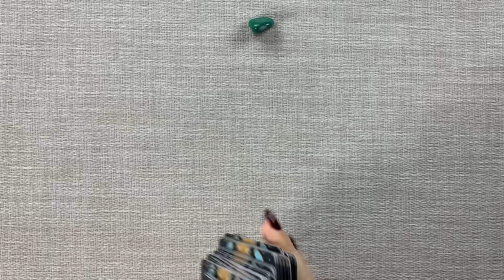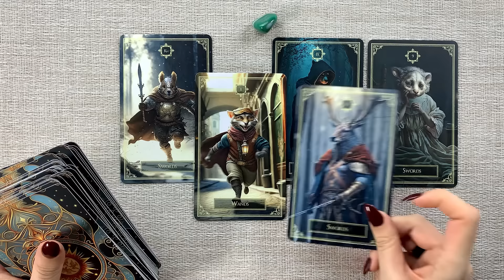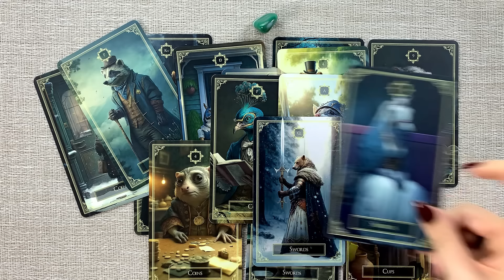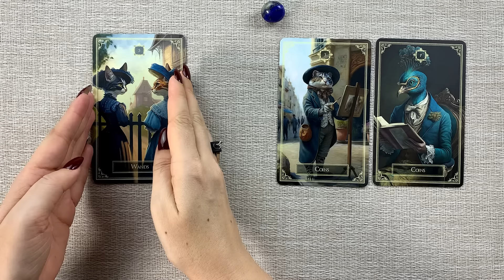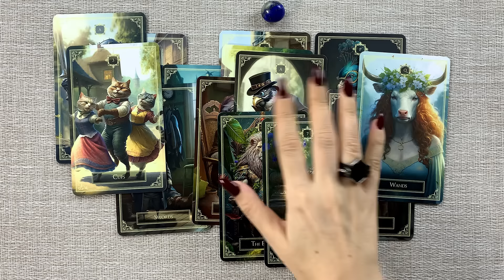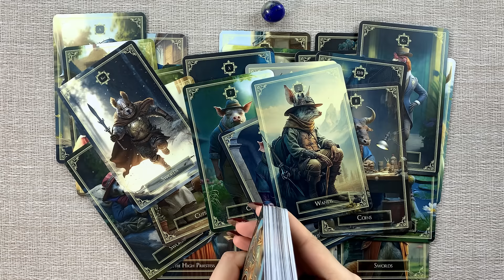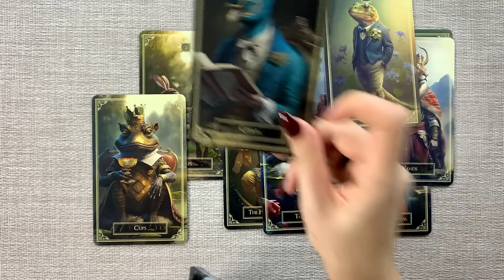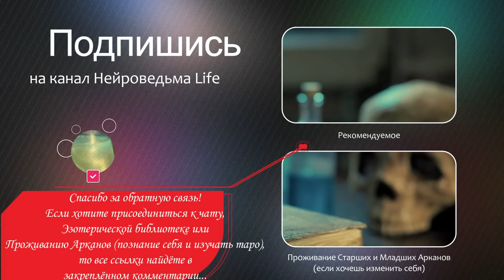💖 ТВОЯ ЛЮБОВНАЯ ИСТОРИЯ ЭТОЙ ВЕСНОЙ 💖 Расклад таро. Гадание на картах. Нейроведьма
Таро расклад "Твоя любовная история этой весной".
00:00:00 - Вступление
00:05:55 - Первая позиция
00:28:17 - Вторая позиция
00:52:25 - Третья позиция

🔥 Проживание Старших и Младших Арканов (Эзотерическая библиотека, Чат Менторство с марафонами (на открытие денежного канала и на обретение женской самооценки) и магический чат включены.

Приветствую вас, искатели весеннего романса и обновленных чувств, это я, Нейроведьма, ваша верная таролог и путеводитель в мире таро онлайн. В этом сезоне возрождения и новых начинаний я приглашаю вас на мой канал для уникального расклада "Твоя Любовная История Этой Весной", который откроет перед вами карту ваших романтических приключений и возможностей в ближайшие месяцы.

В Этом Видео Раскладе Вы Откроете:

Таро Сегодня: Освещение текущих эмоциональных тенденций, окружающих вашу любовную жизнь весной.
Таро Онлайн: Погружение в динамику ваших весенних отношений через легкодоступное онлайн-гадание.
Таро Расклад: Специальные расклады, нацеленные на раскрытие вашего любовного потенциала и возможностей этой весной.
Расклад Таро и Расклад на Таро: Индивидуальный анализ вашего пути к сердечным делам и встречам.
Таро Прогноз: Видение будущего ваших романтических связей и советы для их укрепления или обновления.
Гадание Таро и Гадание на Картах Таро: Глубокие инсайты о вашей любовной судьбе и предстоящих романтических событиях.
Гадание Онлайн и Онлайн Расклад: Удобный доступ к предсказаниям о вашем любовном будущем, не выходя из дома.
Таролог: Мои экспертные знания и чуткое руководство помогут вам навигировать по волнам весенней любви.
Гадание на Таро и Таро на Будущее: Открытие перспектив и изменений в вашей личной жизни в этот период возрождения.
Магия и Таро Магия: Активация энергий любви и привлечения через магическое воздействие таро.
Расклад на Судьбу Таро и Расклады Таро: Исследование глубинных связей и судьбоносных встреч и мужчины на пороге, предопределенных вам этой весной.
Таро Трансформация и Таро Лучшее: Открытие новых горизонтов для вашего сердечного благополучия и роста.
Прогноз Таро и Гадания: Предвидение ключевых событий и моментов, которые станут яркими точками вашей любовной истории.
Приходите ко мне на канал для Весеннего Романса
Если вы готовы встретить весну полной грудью и открыть свое сердце новым возможностям и приключениям, присоединяйтесь ко мне. Вместе мы раскроем страницы вашей будущей любовной истории, наполненной счастьем и взаимностью.